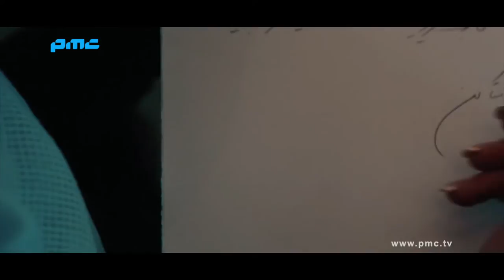Javid Nasiri - Dargire Ghalbamon(Official Video) | PMC Original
New music by Javid Nasiri is called Dargire Ghalbamon
آهنگ جدید جاوید نصیری به نام درگیر قلبامون
موزیک ویدیو جدید جاوید نصیری
موزیک ویدیو جدید ایرانی

ARTIST: JAVID NASIRI
TITLE: DARGIRE GHALBAMON
LYRICIST: KIANA NATEGHI
ARRANGEMENT: AMIR MILAD NIKZAD

About PMC Original
This is official page of PMC.
PMC Original is the home of new music videos.
We upload videos with the best quality that exist.